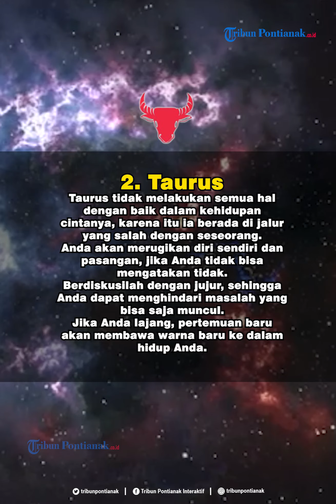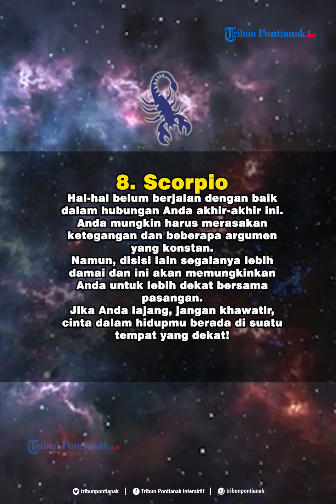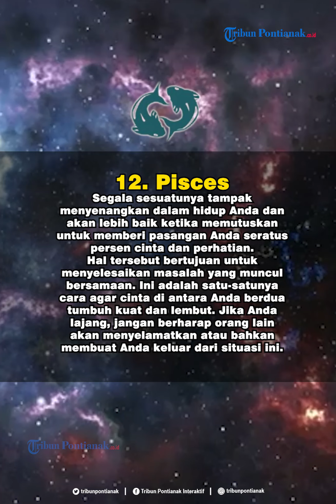Ramalan Zodiak Cinta Jumat 10 Juli 2020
Bagaimana ramalan zodiak cinta Anda edisi Jumat 10 Juli 2020?
Simak bagaimana ramalan bintang zodiak Anda dan ramalan zodiak orang yang Anda sayangi.
Ramalan zodiak memberikan gambaran untuk Anda menjalani hari esok.
Seperti apa ramalannya mari baca artikel ini dengan tuntas dan ramalan si doi.
Sebagian zodiak akan mengalami hari buruk dan beberapa mengalami hari yang beruntung dalam percintaan.